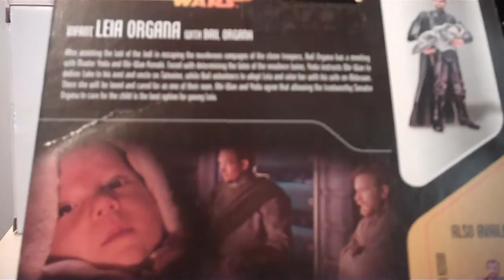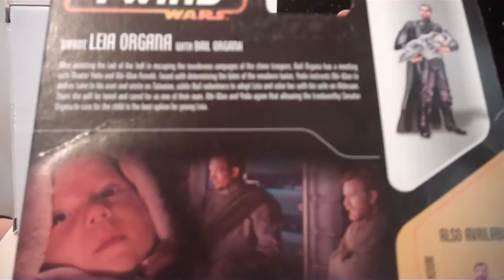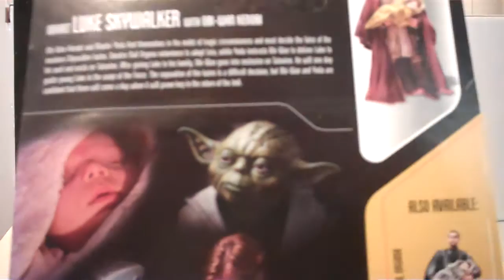STAR WARS Revenge of the Sith Luke & Leia Separation of the Twins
video review of ... Infant Luke Skywalker with Obi-Wan Kenobi and Infant Leia with Bail Organa